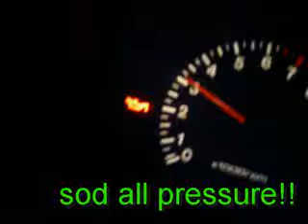kia shuma abuse 5 "final chapter"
the kia goes to the big car show in the sky,it will be reborn as another stinking piece of crap probably,oh well we can do it all again then!!